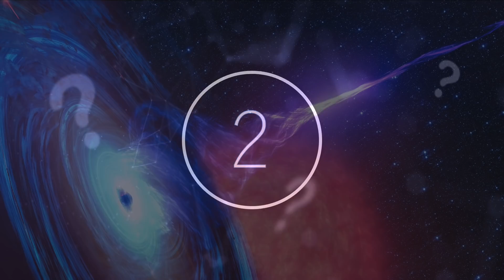Scientists Have Just Announced That They Discovered That Our DNA Holds A Secret Message Inside Of It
Scientists have just announced that they discovered that our DNA holds a secret message inside of it. Today, we take a look at what these scientists discovered inside of our DNA.

There are those who have devoted their lives to attempting to answer the questions that nobody can answer, and many have succeeded. From revelations about strange tools for evolution found hidden within our genetic code to copious amounts of alcohol being scattered through space by a comet, it truly seems that there is no end to the capabilities of the most brilliant scientific minds of the day.